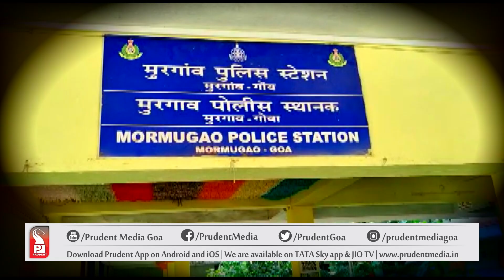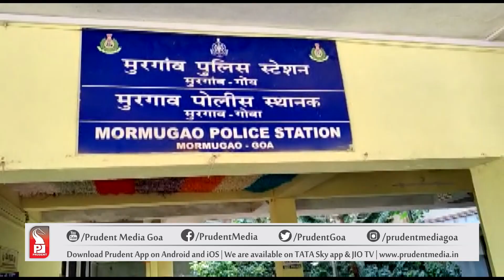SEX SCANDAL CASE: BIHAR WOMAN RECORDS STATEMENT AT MORMUGAO POLICE STATION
The woman from Bihar who was the victim of the sex scandal case has come to Goa to record her statement. She along with her lawyers have lodged a case at the Police Station in Bihar. The FIR is lodged under various sections like Kidnapping and Extortion. The sections are non bailable. The zero FIR has been transferred to Goa Police

Police officers said, "The victim from Bihar has registered cases under various sections which will be investigated soon."